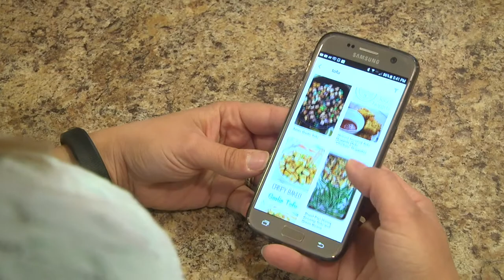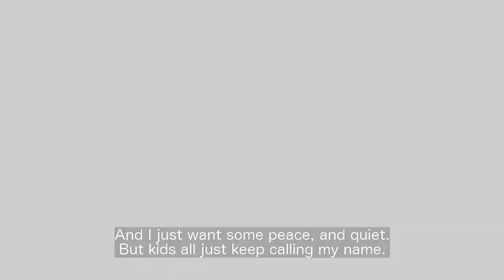Mother's Day Parody - Kids All Just Keep Calling My Name (I Don't Wanna Live Forever)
This is our Mother's Day Parody of Taylor Swift and Zane's "I don't wanna live forever." Moms, we just wanna acknowledge and honor you for doing such a great job being so helpful, loving, and resilient. Even when you face daily stresses and often overwhelming circumstances, you always keep an attitude of love. We thank God for you and wish you all blessings and peace on Mother's Day 2017.